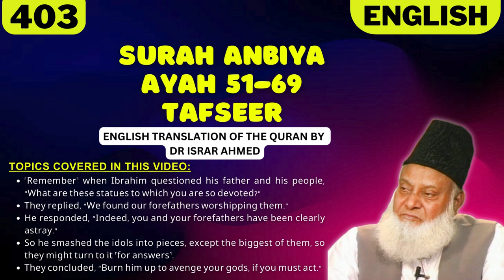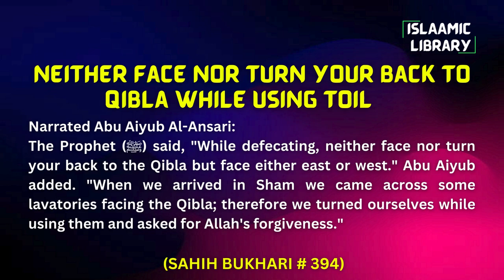Surah Anbiya Ayah 51-69 Tafseer in English by Dr Israr Ahmed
Bayan ul Huda, Surah Anbiya Ayah 51-69 Tafseer in English by Dr Israr Ahmed

TOPICS COVERED IN THIS VIDEO:
1. ˹Remember˺ when Ibrahim questioned his father and his people, “What are these statues to which you are so devoted?”
2. They replied, “We found our forefathers worshipping them.”
3. He responded, “Indeed, you and your forefathers have been clearly astray.”
4. So he smashed the idols into pieces, except the biggest of them, so they might turn to it ˹for answers˺.
5. They concluded, “Burn him up to avenge your gods, if you must act.”

Narrated Abu Aiyub Al-Ansari:
The Prophet (ﷺ) said, "While defecating, neither face nor turn your back to the Qibla but face either east or west." Abu Aiyub added. "When we arrived in Sham we came across some lavatories facing the Qibla; therefore we turned ourselves while using them and asked for Allah's forgiveness."

IMPORTANT LINKS:
1) @Islam360Real  (Best Quran & Hadith search engine app):
2) AL HIDAAYAH (Best platform to Learn Islam & comparative religion, Seerah, Fiqh, Salah, Zakah, Major sins and much more from world's best orators)
4) Quran.com (Quran translation and Tafsir in any language you wish)